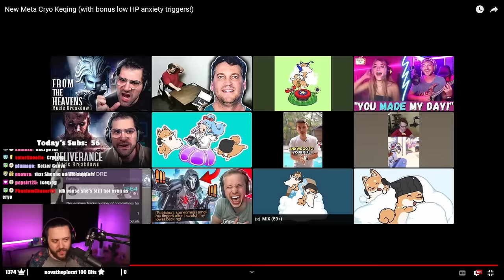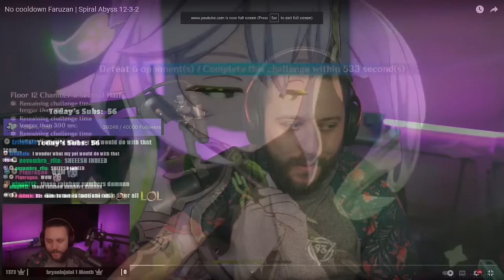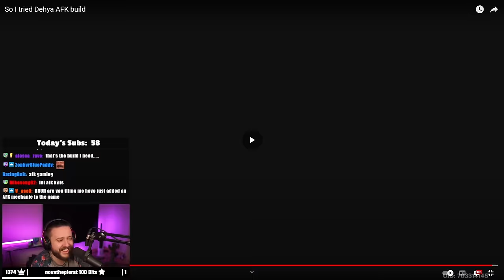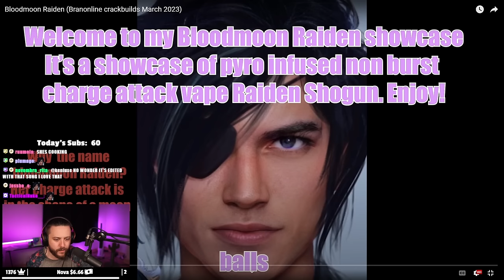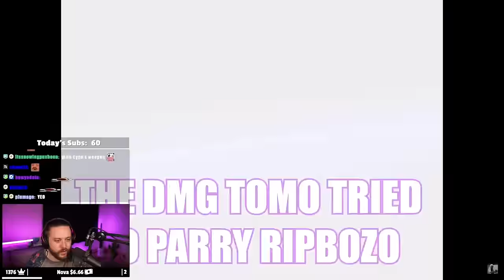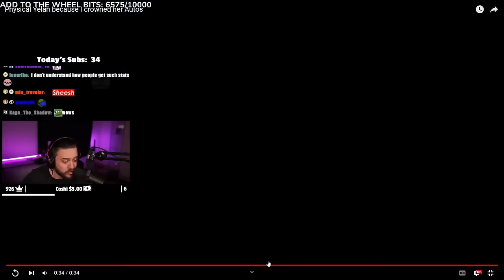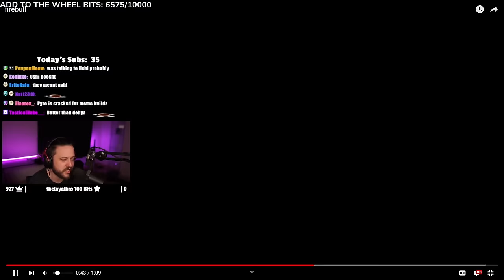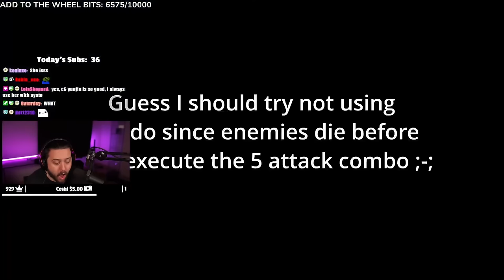I Reviewed Your Weird Genshin Builds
Some of these builds are just absolutely insane...

▼▼EXPAND ME▼▼